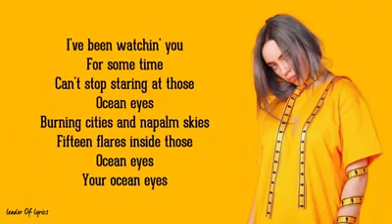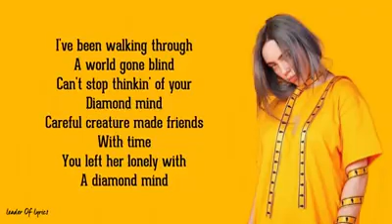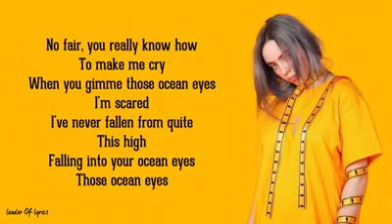Ocean Eyes lyrics Billie Eilish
Tq gyssss love u all👍💞💞